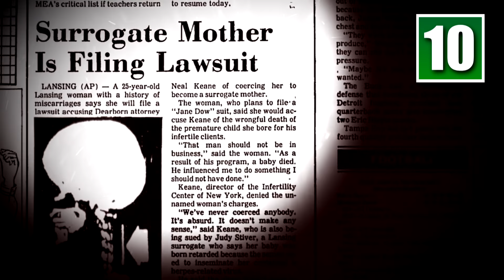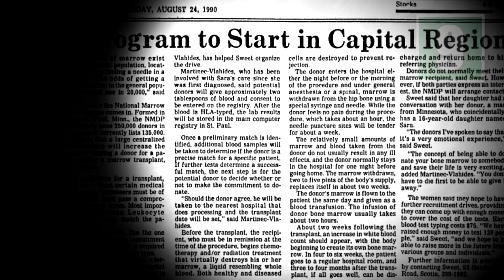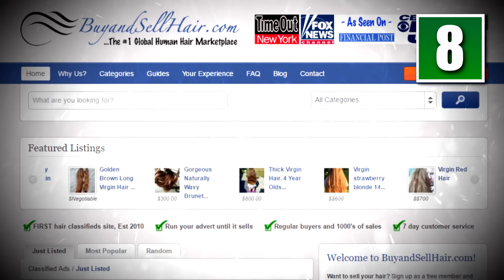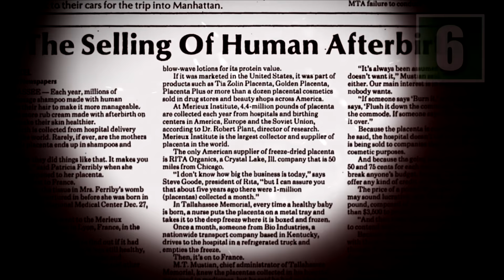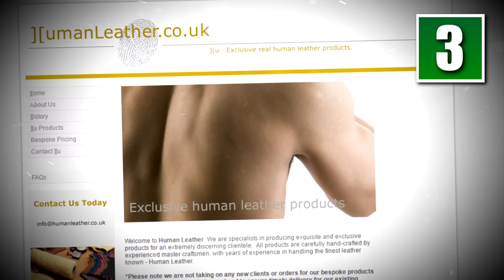10 Body Parts You Can Sell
Your body is actually worth a lot. These are 10 body parts, you can sell!

10 Body Parts You Can Sell